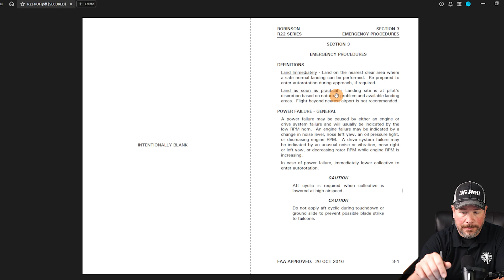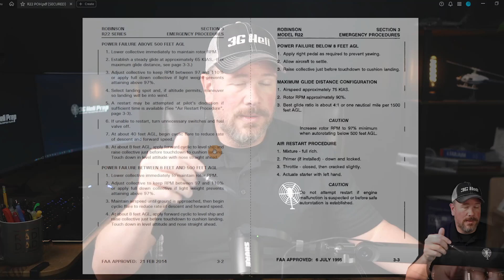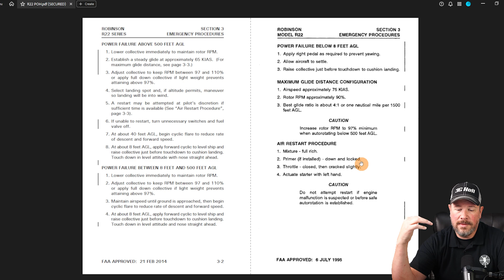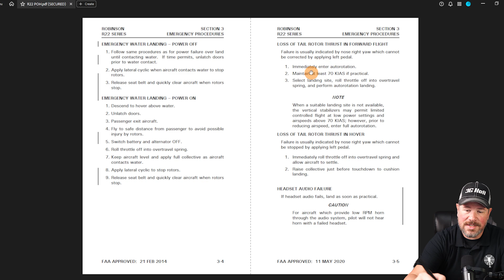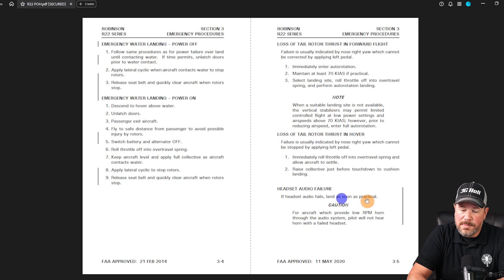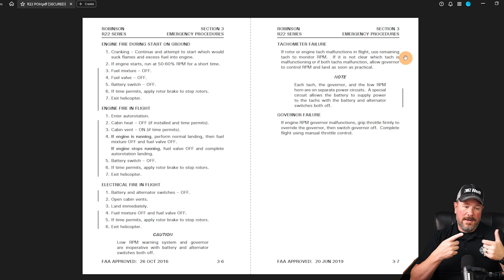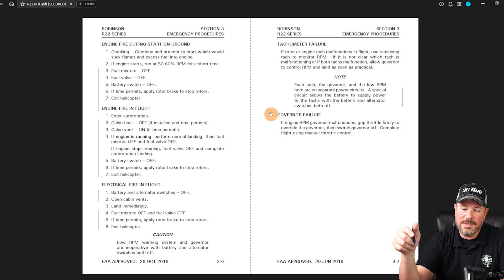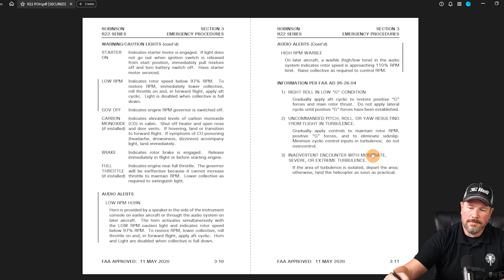R22 Emergency Procedures: Be Ready for Anything 🚨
Emergency procedures save lives. Learn how to handle power failures, autorotations, and more in the R22. Preparation is key to staying safe in the skies.

📌 What you’ll learn:
Power failure scenarios and responses
Emergency autorotation techniques
Key checklist items to memorize

Timestamps:
0:00 - Intro: Why emergency prep matters
0:33 - Power Failures: Warning signs and actions
1:50 - Autorotation Tips: Glide configurations
3:05 - Checklist Essentials: Memory items to master

Listen up… If you’ve dreamed of becoming a helicopter pilot and you feel completely overwhelmed or you don’t know where to start or even how to start? I got you!

Imagine the world where you:
🤩Can fly a sweet helicopter every day!
🤤Have the freedom to explore the skies and travel to remote locations
😍See breathtaking aerial views of landscapes out of your ‘office’ window.
🙋Can pursue diverse careers, including med-evac, tourism, firefighting, etc;
🤔Can be challenged daily and have an intellectually stimulating career.
🥰 Finally be able to date someone above your level 😅
📷 Can reach peak Instagram status with stunning aerial selfies.

The journey of 1,000 flight hours starts with just one click!

🔨Helpful Tools and Links:
If you're interested in learning how to fly helicopters, we would love to help you in any way we can.

🟢Here is our 21-Day Private Pilot Helicopter Ground School

✅The videos you will find on this channel are similar to videos you will find on channels like Helicopter Online Ground School, Helicopter Lessons In 10 Minutes or Less.

📚 Author & Expert 📚
Ryan Dale isn't just an instructor; he's a published author. His books, 'Helicopter Oral Exam Guide' (2006) and 'Helicopter Maneuver Manual' (2011), are testaments to his commitment to top-tier aviation education. He is currently working on his third book to be published very soon!